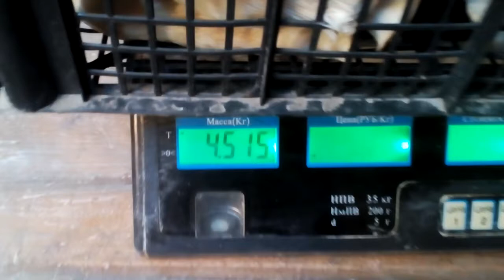Вёшенка, тара для фасования